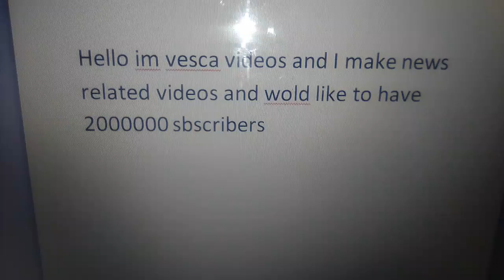Vesca Videos - Algorithmic Boost Request -2000000 YTBoostrequest